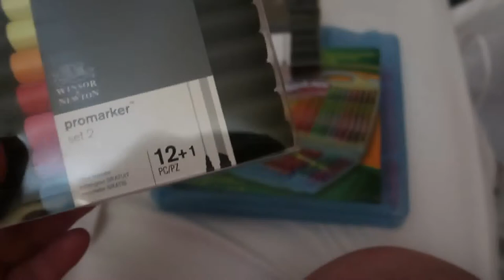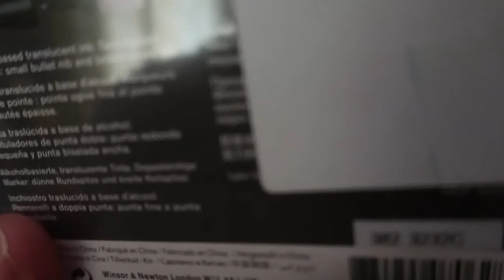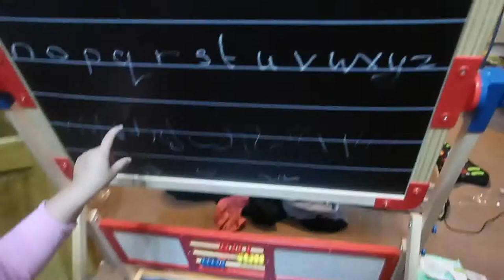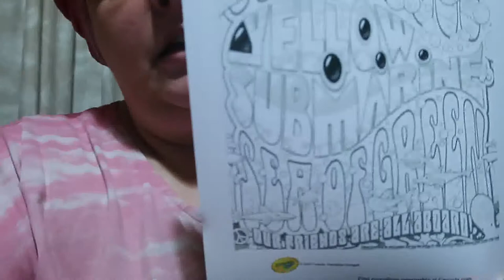Weekly Vlog 16th - 22nd August 2021